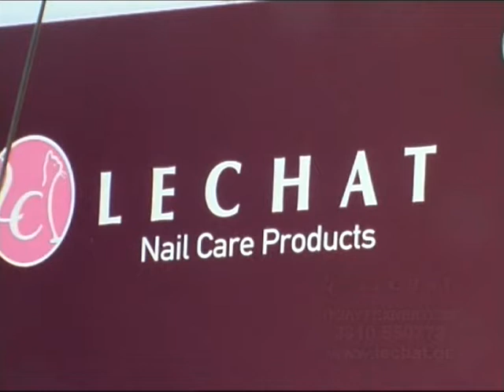Night's Mission - LECHAT